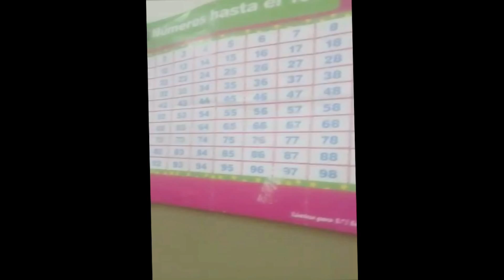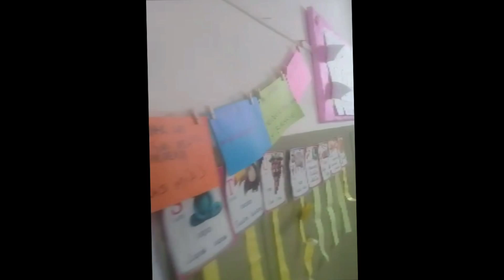city tour jardin 2